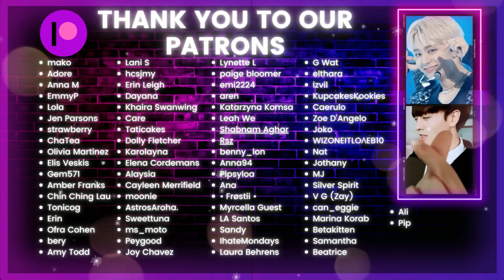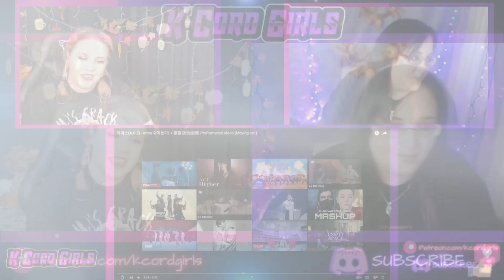에이스(A.C.E) - Intro(수머들다) + Baby Tonight 황홀경(恍惚境) Performance Video (Moving ver) | K-Cord Girls React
We're checking out another stunning performance video from A.C.E that has our eyes popping open just as much as Wow's vest is!